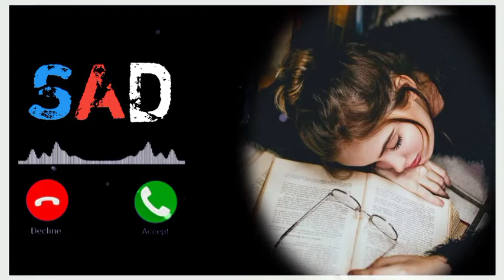New original audio| dosti ringtone|bgm ringtone|best friend ringtone|master tone ‎@Karanstyle Beatz